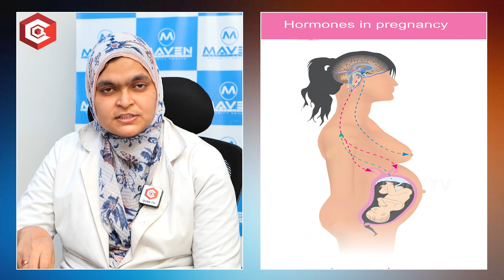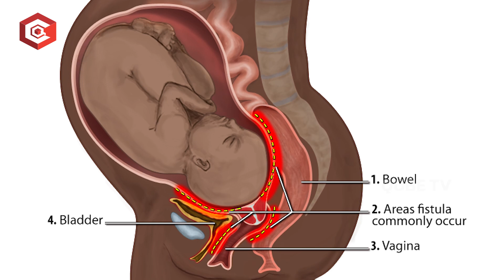मोशन में ब्लीडिंग के मुख्य कारण..? मोशन में ब्लीडिंग को तुरंत रोकने के लिए यह सबसे अच्छा इलाज है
MBBS, MS(General Surgery) Mch(Breast Oncoplasty)

Welcome to "Doctors Qube" channel. A Channel from CQube Media . here you can find all Health Related solutions, Advice from well known Doctors of Best Multi Speciality Hospitals in Hyderabad.